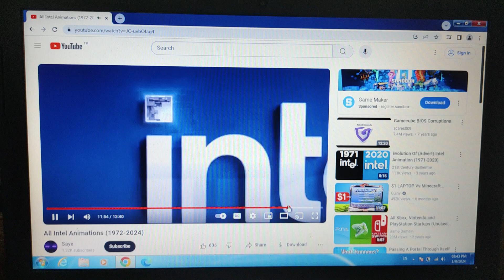Intel Logo Has BSOD